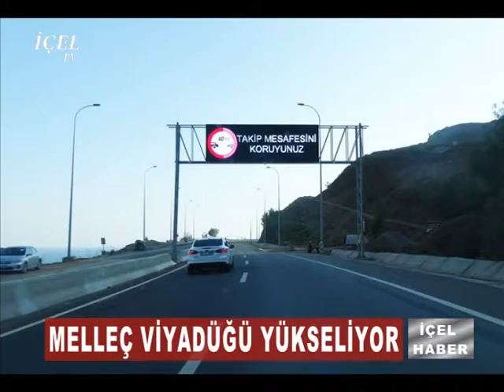21 10 2016 HABER